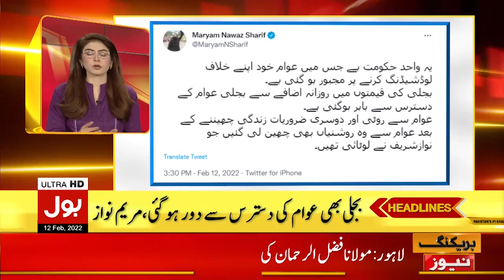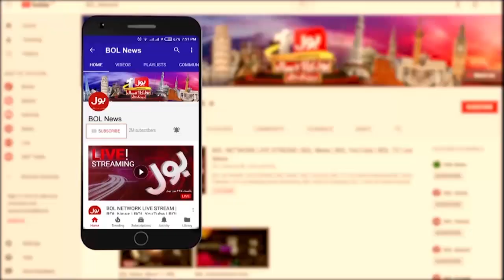Petrol Price Hike In Pakistan | News Headlines at 8 PM | Petrol Price In Global Market | BOL News